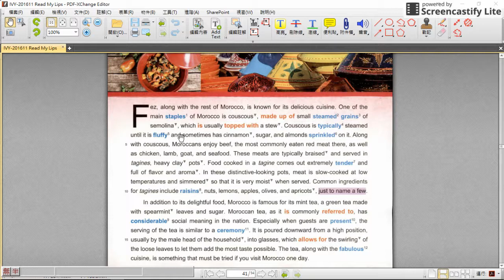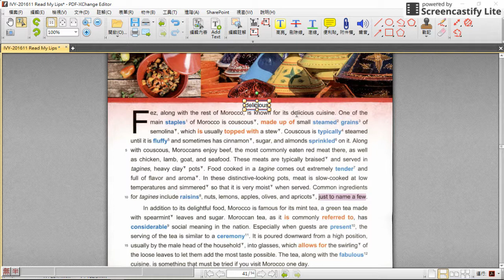Apr 12, 2017 11:12 PM